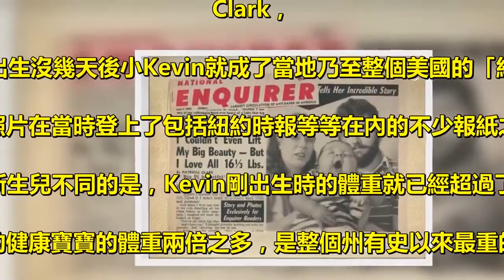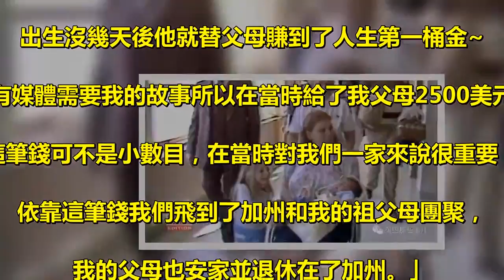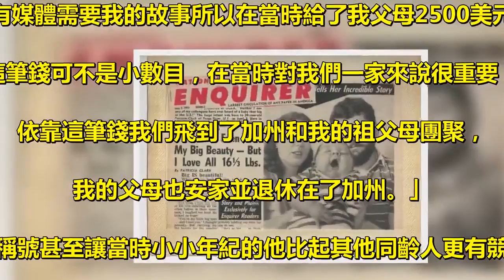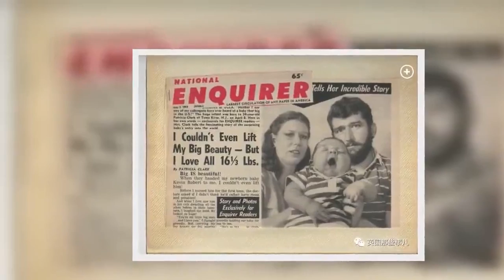35年前那個出生14.5斤轟動全美國的巨嬰，現在成了這樣，網友：辛苦媽媽了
1983年4月8日，在位於美國新澤西州Toms River. 縣的一家醫院裡誕生了一位很特別的寶寶，名叫Kevin Clark，. 在僅僅出生沒幾天後小Kevin就成了當地乃至整個美國的「紅人」，. 他的照片在當時登上了包括紐約時報等等在內的不少報紙之上。 . 和其他普通新生兒不同的是，Kevin剛出生時的體重就已經超過了7.25公斤！ . 幾乎是別的健康寶寶的體重兩倍之多，是整個州有史以來最重的新生兒， . 憑藉著如此的「大塊頭」，Kevin自然被媒體冠上了「巨嬰」的名號， . 在Kevin出院的那一天， . 無數媒體紛紛趕來各種拍照採訪： . （小Kevin和父母一起登上了報紙） . 在那一年，巨嬰Kevin的事蹟「廣為流傳」， . 在當地大家總是樂此不疲的聊起這個胖乎乎的小傢伙. . 時間一天天的過去，漸漸的巨嬰Kevin也慢慢淡出了人們的視線， . 如今距離Kevin出生已經過去了35年， . 曾經的巨嬰這些年過得如何，現在又是什麼一副模樣呢？ . 前不久美國媒體再次找到了35年前轟動一時的Kevin， . 如今的他蓄起了大鬍子， . 不過和小時候沒有變化的是，在一眾同齡人中Kevin依然是那個最大塊頭的一位~ . 帶著「巨嬰」的名號從小一路長到大， . Kevin的成長之路和普通孩子稍有那麼些不一樣， . 從小Kevin不論被帶到哪裡都是人們重點關注討論的對象， . （4天大的Kevin） . 胖胖的Kevin更是像如今的表情包一樣在當時被大家玩成了「梗」， . 不管媒體還是電視之上，大家經常拿Kevin來開玩笑， . 另一方面因為巨嬰的身份Kevin還嘗到了不少甜頭， . 出生沒幾天後他就替父母賺到了人生第一桶金~ . 「有媒體需要我的故事所以在當時給了我父母2500美元，. 這筆錢可不是小數目，在當時對我們一家來說很重要，. 依靠這筆錢我們飛到了加州和我的祖父母團聚，. 我的父母也安家並退休在了加州。」 . 巨嬰的稱號甚至讓當時小小年紀的他比起其他同齡人更有競爭力， . 在自己還是個兒童的時候，他就提前收到了一些「工作邀請」， . 」我收到過NFL（美國職業橄欖球聯盟）的來信，. 信中說他們會給我提供一份工作，. 那就是等我長大後可以考慮為舊金山巨人隊效力。 . 此外我小時候還收到了美國海岸警衛隊的一封信，. 他們希望當我長到夠大的時候可以去參觀一下他們的學院，. 或許以後經過學習可以為他們工作。「 .